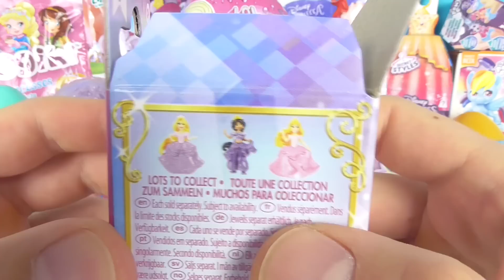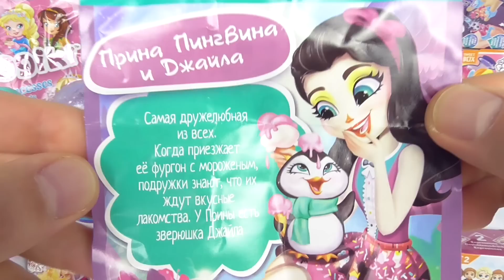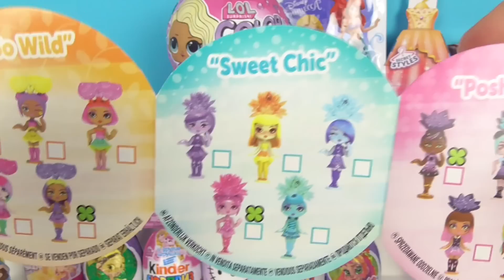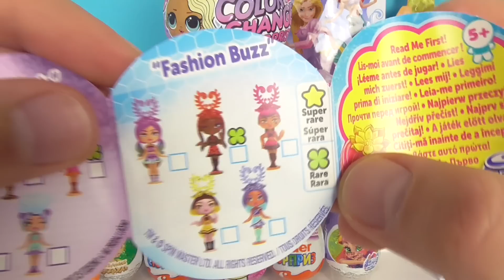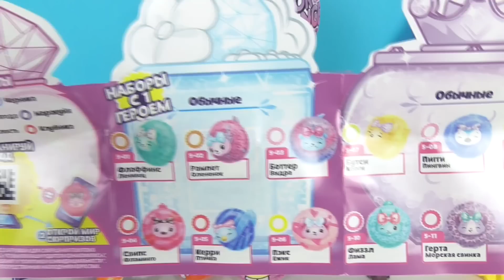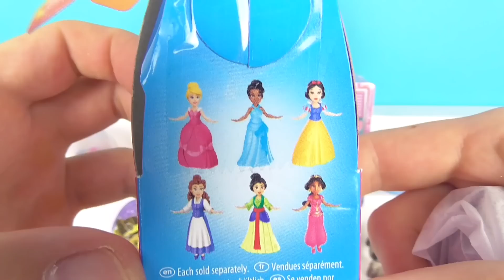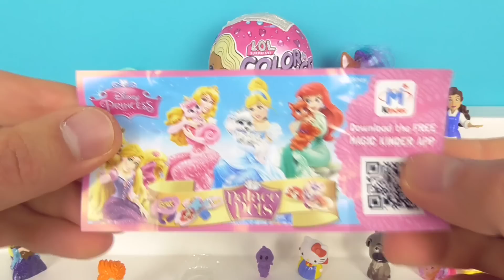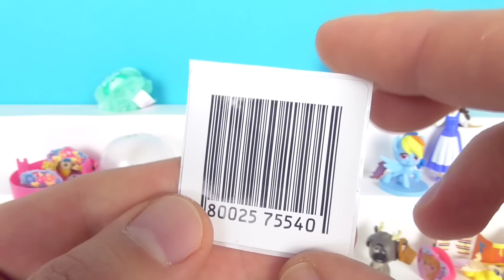8 МАРТА! МЕГА ВЫПУСК СЮРПРИЗОВ! Барби, My little pony, LOL Dolls, Disney Kinder Surprise unboxing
ПОЗДРАВЛЯЮ С 8 МАРТА! В этом видео я открою 25 разных сюрпризов для девочек: Киндер Сюрпризы (Kinder Surprise), Куклы ЛОЛ (LOL Dolls), Чупа Чупсы (Chupa Chups), Свит Боксы (Sweet Box), пакетики, коробочки, пластиковые и шоколадные яйца и многое другое!
 Вас ждут сюрпризы с персонажами известных мультиков: Клуб Винкс (Winx Club), Принцессы Диснея (Disney Princess), Барби (Barbie), Сказочный патруль, Царевны, Дружба - это чудо (My little pony), Пещерные истории (Cave Club), Enchantimals, Свинка Пеппа (Peppa Pig), Холодное сердце (Frozen)! А также LOL Color Change, Hairdorables Pets, Awesome Blossems, Pikmi Pops Cheeki Puffs, Ivy School  и многое другое!

Смотрите также другие интересные видео:

50 СЮРПРИЗОВ! МЕГА ВЫПУСК! Маша и Медведь, MARVEL, Три кота, куклы LOL Kinder Surprise Eggs unboxing